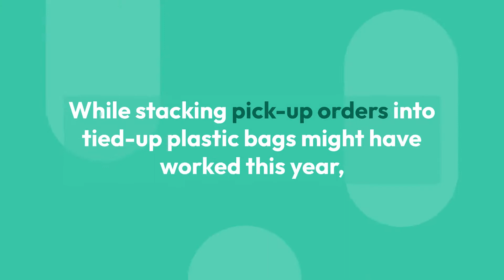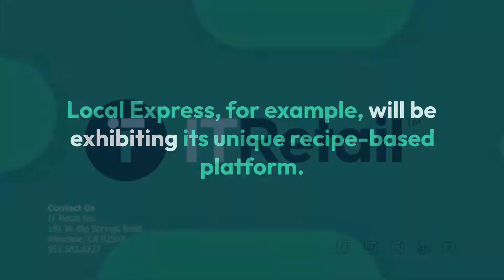Trade Show From The National Grocer Association | IT Retail Grocery Blog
Trade Show from the National Grocer Association

Between the massive changes to how retail POS systems operate and the huge shift in customer shopping habits, changes may have been inevitable.

If you worry about being left behind, you might consider conferring with grocers just like you at the National Grocer Association’s 2021 Trade Show.

The National Grocers Association has been the premier gathering place for members of the wide-reaching food industry, from independent grocers to food producers and supermarkets.

For the majority of customers, the pick-up was the preferred option.

Right now, many stores are likely not properly equipped for this.

Solutions that are being proposed and exhibited include unique ways to store e-commerce orders and a clever utilization of formerly unused floorspace to properly stage these areas.

While stacking pick-up orders into tied-up plastic bags might have worked this year, it’s time to polish your presentation a bit.

Taking Advantage of the At-Home Meal Prep Craze

Local Express, for example, will be exhibiting its unique recipe-based platform.